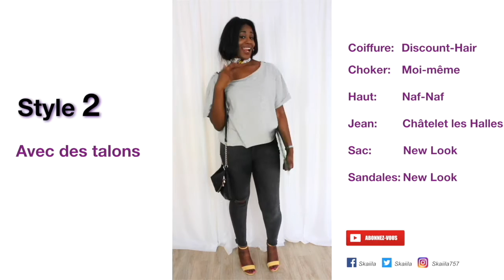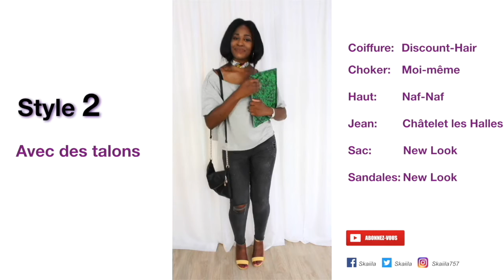DELIRE LOOK BACK TO SCHOOL | SKAIILA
Hello!!

Je vous partage mon délire de ma vidéo précédent. C'est juste un extrait. Je vous épargne le make-up cette fois-ci 😉
Dites-moi ce que vous en pensez !!Si vous voulez plus de vidéo de ce genre ou pas ? 😉